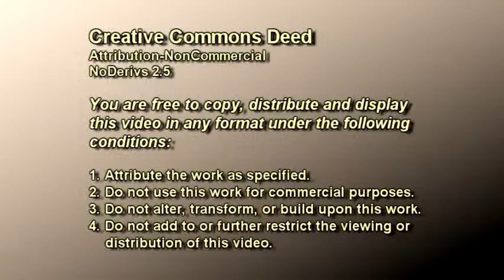Update on San Onofre 2014-09-07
Donna Gilmore, founder of San Onofre Safety,  speaks about the ongoing concerns with nuclear waste stored at the plant now that it has been decommissioned.